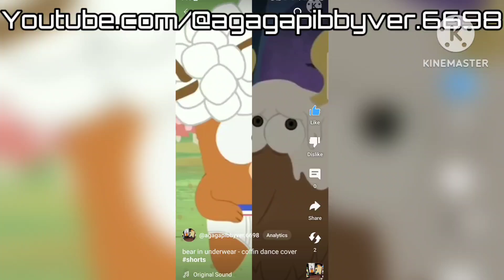MegaMix of Coffin Dance Astronomia Cover (AGA take)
Hey now no merch yet but uh, go to youtube.com and watch these videos

Chapters:
0:00 Admission
0:13 Bear in Underwear
0:40 Daniel Tiger (Too Odd Pt 1)
1:14 Bing Best Bits (Meme City)
1:43 SES
2:43 Cadbury Aliens
3:04 Goldfish Finn & Friends (2000s)
3:57 Pillsbury Doughboy
4:49 Crazy Squares
5:11 Merch